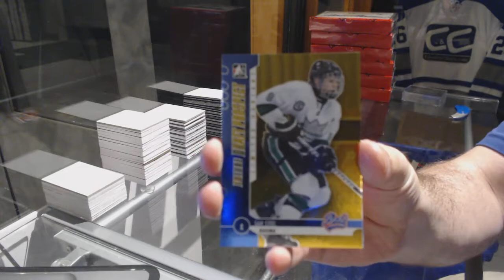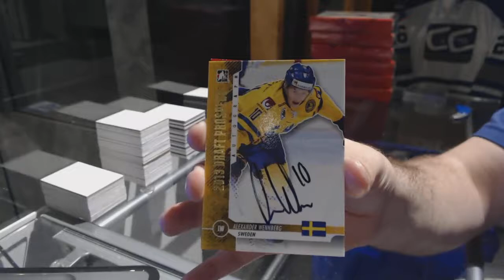RJHarrison's 12-13 ITG Draft Prospects Hockey Box Break